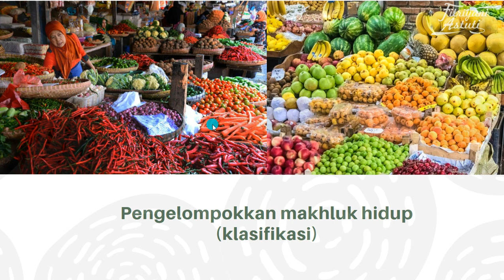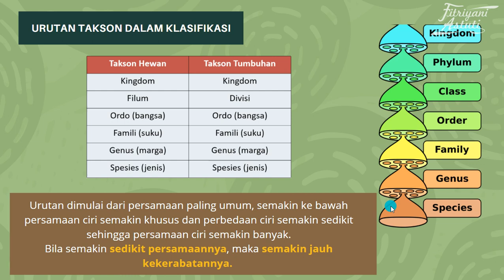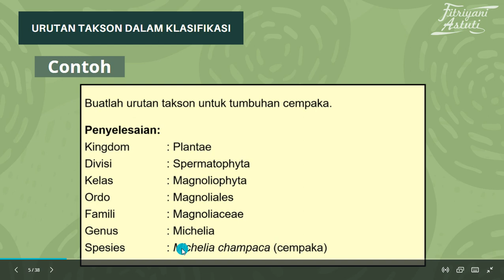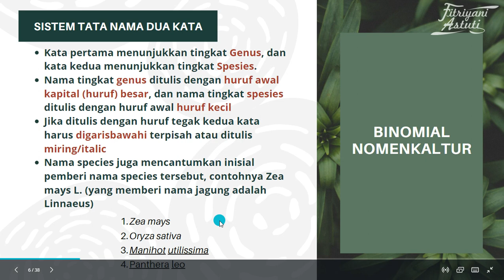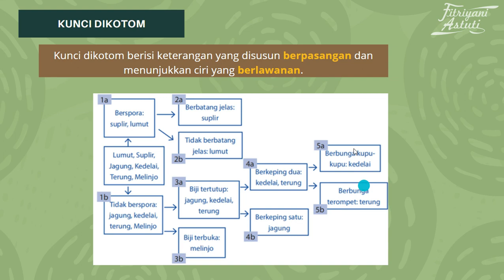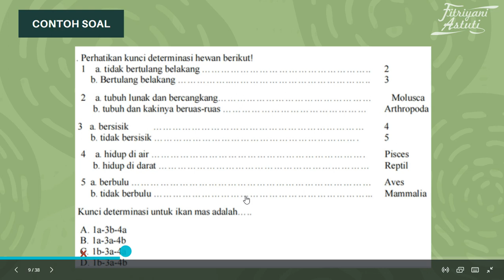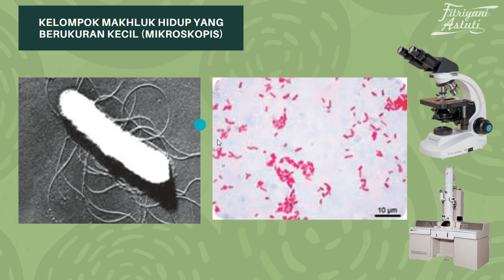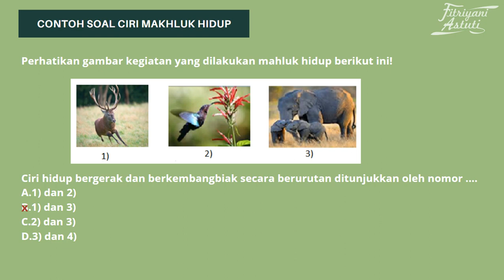IPA Kelas 7 SMP Klasifikasi Makhluk Hidup: Sistem Binomial Nomenklatur & Kunci Determinasi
Dibab dua mengenai klasifikasi makhluk hidup berisi sub bab pengklasifikasian makhluk hidup, meliputi:
~Sistem binomial nomenklatur (sistem nama ganda)
~Kunci dikotom
~Kunci determinasi
~Kelompok mikroskopis